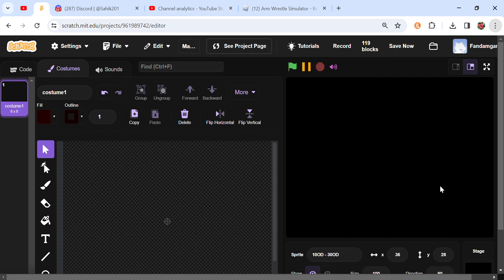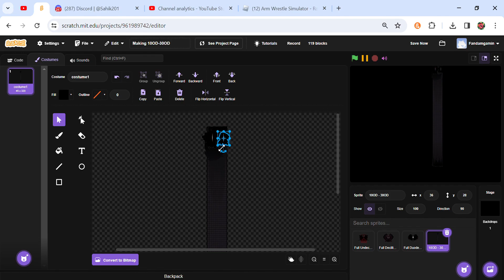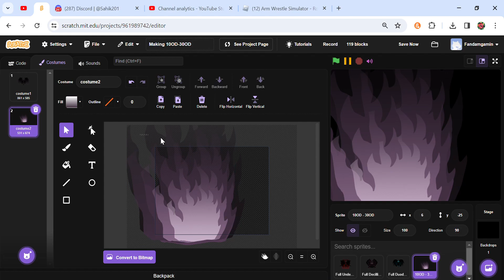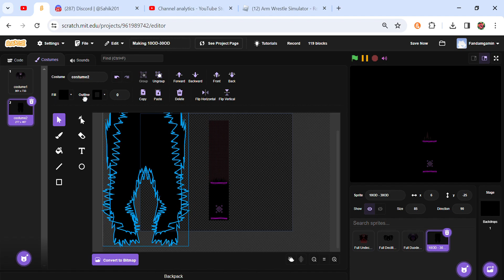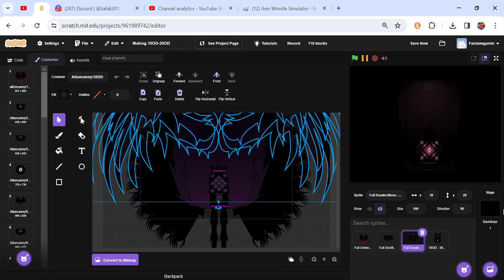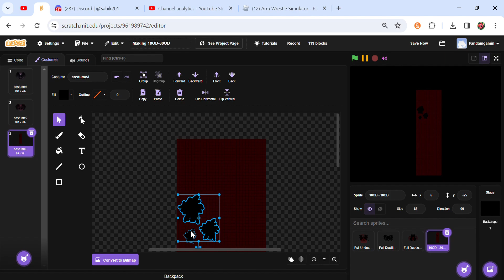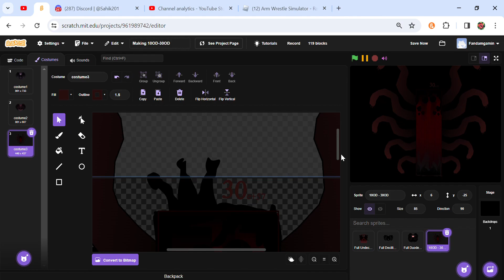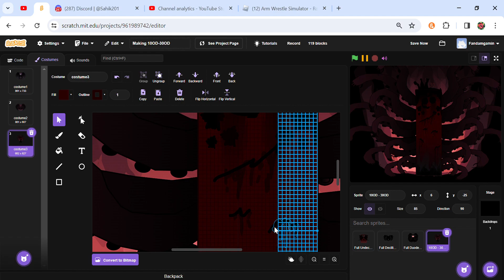I'm Working 10OD - 30OD to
Please credit / @Fandamgaming if you will use Updated parts of the video
Working for a hour & Enjoy - FTC

Timelines:
0:24 Making 10OD
28:42 Making 20OD
48:41 Making 30OD